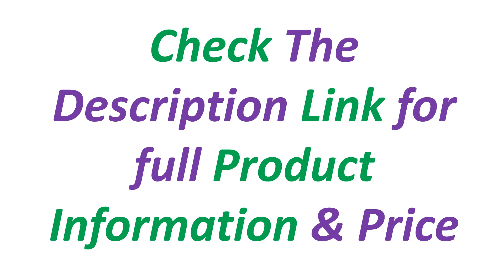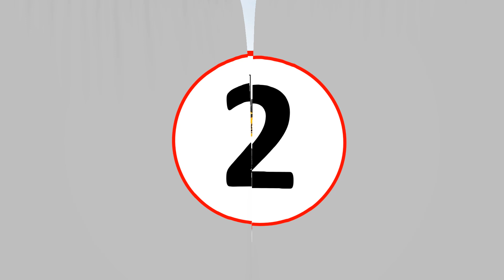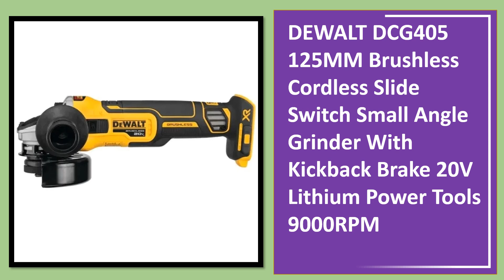Top 5 Best Angle Grinder Review In 2024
5. DEWALT DCG405 125MM(4.5in) Brushless Cordless SLIDE SWITCH SMALL ANGLE GRINDER WITH KICKBACK BRAKE 20V 9000RPM Bare Tool

4. BOSCH GWS180-LI Angle Grinder Cordless GWS 180 li Rechargeable Grinder Brushless Professional Cutting Machine Portable Polisher

3. DEWALT DCG418 FLEXVOLT® 60V MAX* 125MM Brushless Cordless Grinder with Kickback Brake 60V Lithium Power Tools 9000RPM

2. DEWALT DCG405 125MM Brushless Cordless Slide Switch Small Angle Grinder With Kickback Brake 20V Lithium Power Tools 9000RPM

1. DEWALT Angle Grinder DCG405N 20V Cordless Cutting Machine Bare Tool 125mm Rechargeable Brushless Portable Polisher DCG405